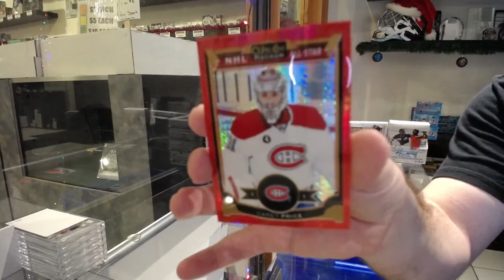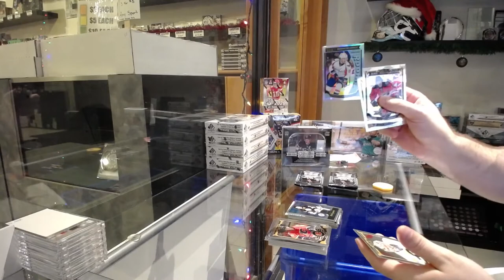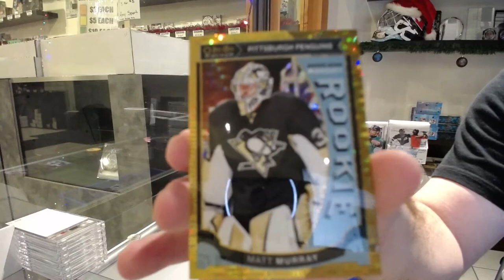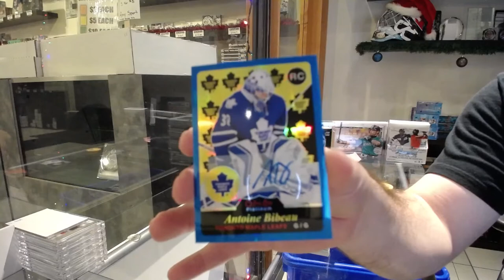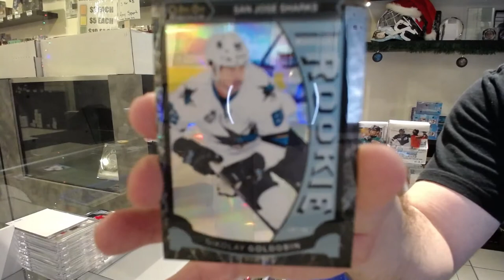15-16 Upper Deck OPC Platinum Hockey 2 Box Break - C&C GB #12,989